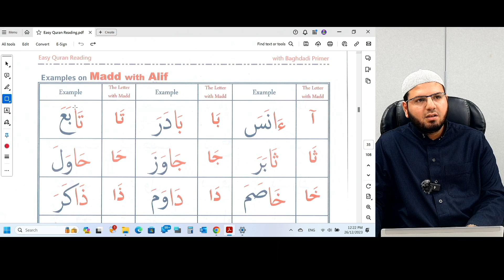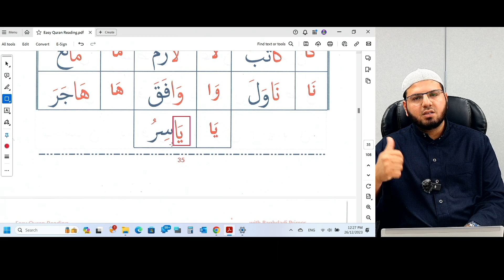35) Madd with Alif Reading Practice Part 1 (Easy Quran Reading Book)